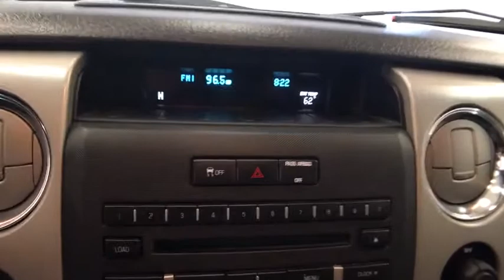2011 FORD F-150 Reno, Carson City, Northern Nevada, Sacramento, Roseville BFC15449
2011 FORD F-150
2011 FORD F-150 4WD SUPERCREW - Stock#: BFC15449 - VIN#: 1FTFW1EF7BFC15449

CARFAX 1-Owner. XLT trim. iPod/MP3 Input, CD Player, Fourth Passenger Door, Alloy Wheels, 4x4, Flex Fuel. SEE MORE!br /br /FORD F-150: UNMATCHED DEPENDABILITYbr /CARFAX 1-Owner. Qualifies for CARFAX Buyback Guarantee. Approx. Original Base Sticker Price: $36,500*. br /br /KEY FEATURES ON THIS F-150 INCLUDEbr /4x4, Flex Fuel, iPod/MP3 Input, CD Player, Aluminum Wheels, Fourth Passenger Door MP3 Player, Privacy Glass, Keyless Entry, Child Safety Locks. br /br /EXPERTS RAVE ABOUT THIS F-150br /The best selling trucks in North America for over 30 years. br /br /MORE ABOUT USbr /Lithia Hyundai of Reno sells new Hyundai's, certified pre-owned Hyundai's, and used cars, trucks, and SUV's! We have excellent finance options as low as 0% on select models, in addition to all avilable Hyundai incentives and rebates! We also specialize in second chance financing! We are located in Northern Nevada at 2620 Kietzke Ln. Our hours are Monday-Saturday 8: 30am - 8pm and Sundays 10am - 6pm. 100% customer satifaction is our priority! Price contains all applicable dealer incentives and non-limited factory rebates. You may qualify for additional rebates; see dealer for details.br / Some of our Pre-Owned vehicles may be subject to unrepaired safety recalls. Check for a vehicle's unrepaired recalls by VIN at